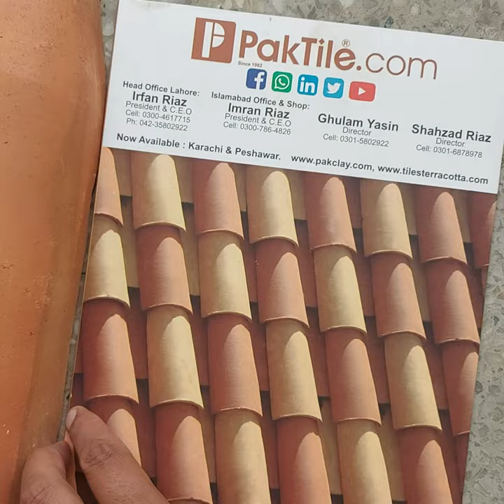Modern Red Khaprail Design House, Clay Roof Tiles in Pakistan